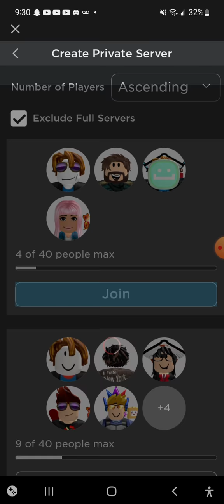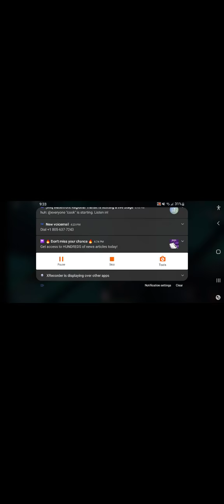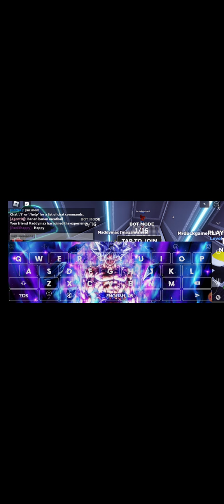Playing Panik with my freind Maddymax